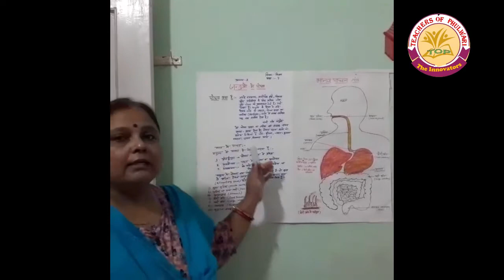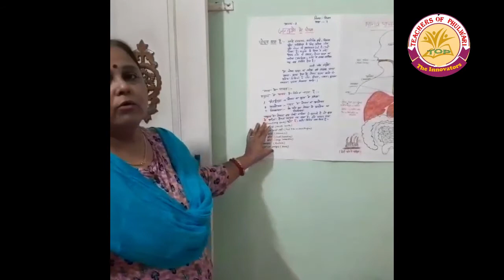Science Class-7, Lesson-2, Part-1